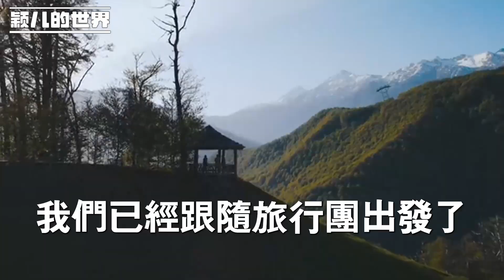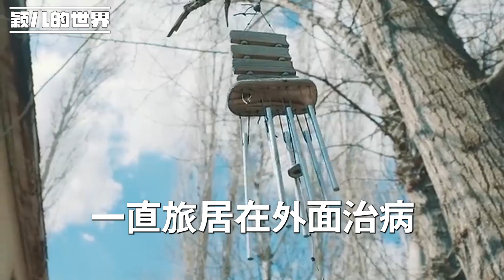她64歲，退休後出門旅遊，對兒子說：不給你們看孩子，最主要的原因是為了你們好